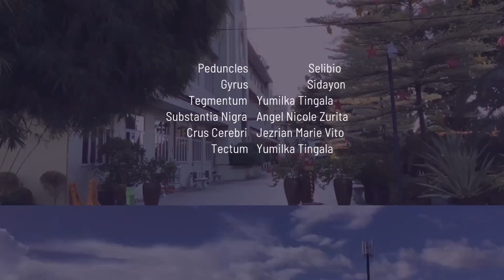8: The Limbic System & The Midbrain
BSN 1L Huang Long